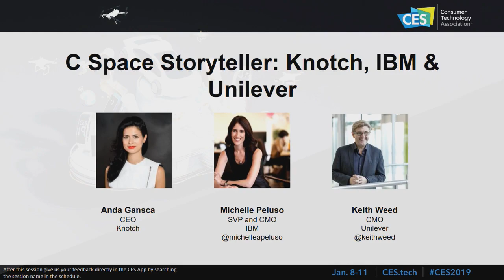C Space Storyteller Knotch IBM and Unilever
The Modern Marketer’s biggest dilemma; Trust. Michelle Peluso, SVP & CMO of IBM and Keith Weed, CMO of Unilever discuss with Anda Gansca, CEO & Founder of Knotch, how new technologies are providing solutions to age old problems.